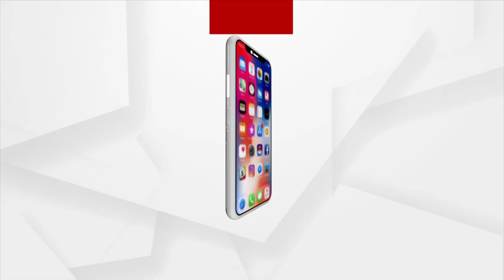5 Minutes 25 News | 16 June 2023 | Argus News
5 Minutes 25 News | 16 June 2023 | Argus News